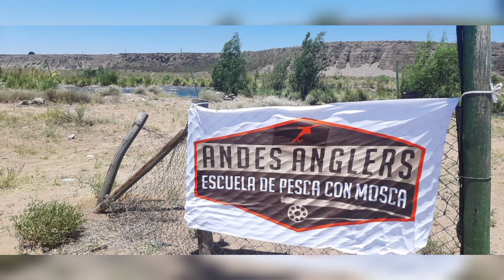1° Capacitación 2023